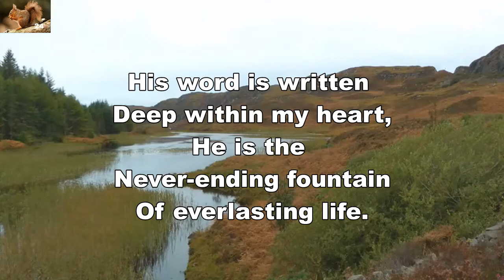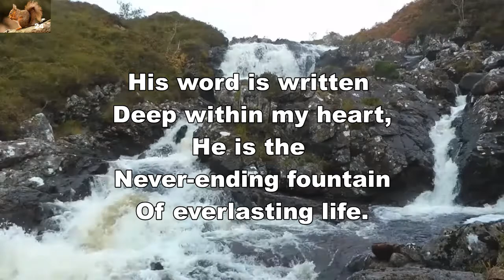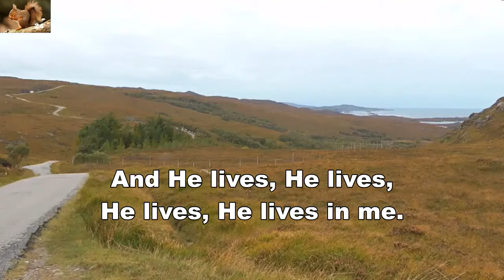My Lord, He Is The Fairest Of The Fair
Praise song by Joan Parsons.
Background: North West Scotland,UK.